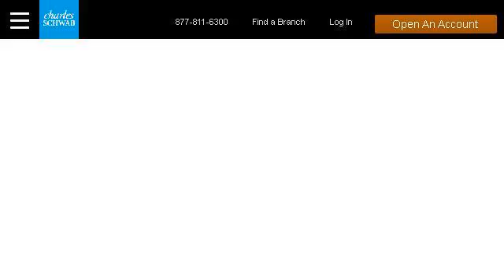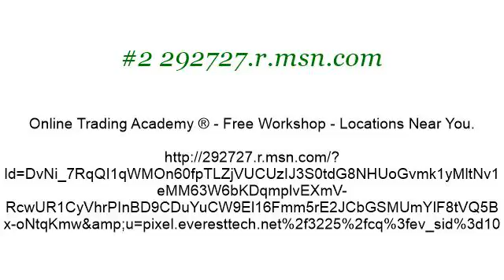Online Stock Trading Schools